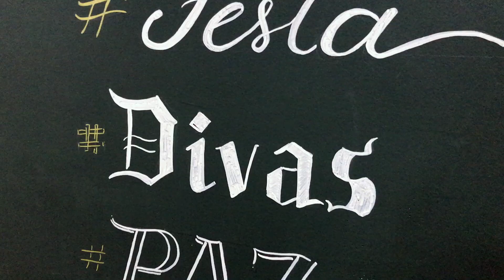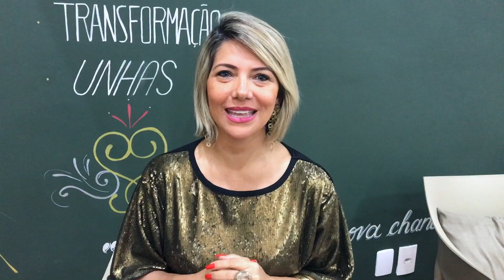CABELO PINK - Jack Simoneia - Mariana Emerim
Oii, oiii, um belo dia resolvi MUDAR!